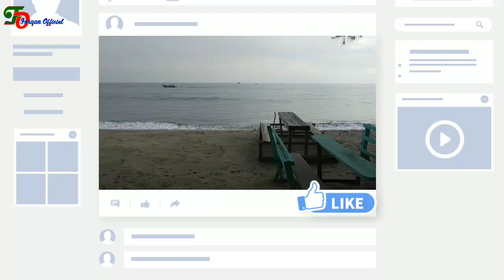PANTAI PALING INDAH YANG SELALU DI KUNJUNGI OLEH WANITA2 CANTIK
Dalam video ini menampilkan tayangan sebuah pantai yang sering dikunjungi fikoh, semenjak fikoh tidak sering lagi kesitu, pantai tersebut sudah terasa sepi dari para pengunjung dan kondisinya sangat mengejutkan, karna sampah yang berserakan dimana mana yang akibatkan oleh ketidakpedulian para pengunjung dan penghuni tempat tersebut.

PANTAI FAVORIT FIKOH - FIKOH KE JAKARTA PANTAI SEPI DAN TAK SEINDAH DULU